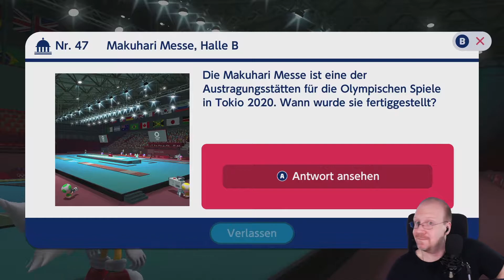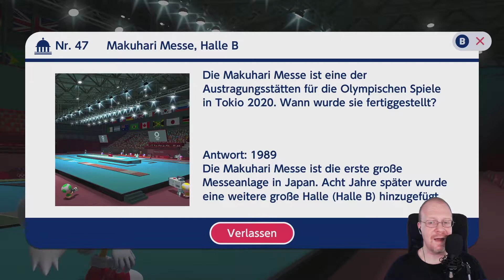Mario & Sonic bei den Olympischen Spielen: Tokyo 2020 - Folge 20 [Nintendo Switch] [Let's Play]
Let's Play Mario & Sonic bei den Olympischen Spielen: Tokyo 2020 auf der Nintendo Switch
Folge Nr. 20 - Donkey Kong braucht Hilfe und Fechten

Mario & Sonic bei den Olympischen Spielen: Tokyo 2020 für die Nintendo Switch
Offizielle Webseite: